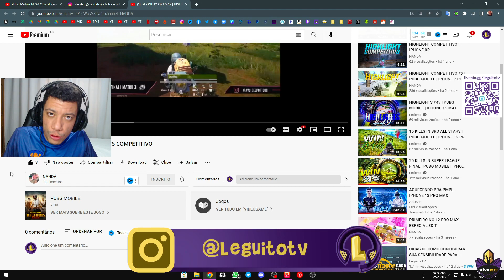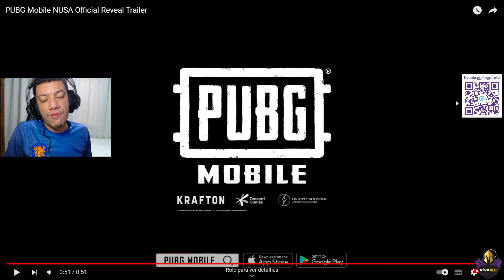FRENTE OU SUPORTE?? PUBG MOBILE REACT SHOX NANDA NA PMPL BRASIL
👉🏽 BAIXE PUBG MOBILE E JOGUE COM SEUS AMIGOS

👉🏽 Gostou do conteúdo? Saiba que esse conteúdo é apenas uma FRAÇÃO DO QUE VC REALMENTE PRECISA PARA DESENVOLVER SUA JOGABILIDADE e se tornar o melhor entre seus amigos, seja na casual ou no competitivo! Para ter acesso ao conteúdo completo, adquira já o TREINAMENTO INTENSIVO DE PUBG MOBILE e encontre em um só lugar todas as informações que vc precisa pra se tornar um PRO PLAYER!

🟠 FRENTE OU SUPORTE?? PUBG MOBILE REACT SHOX NANDA
Fala galera, aqui quem fala é o Leguito, sou treinador de PUBG MOBILE e sejam bem vindos a mais um vídeo.

PUBG MOBILE é um Battle Royale para celular criado de forma independente pelo Lightspeed & Quantum Studios, da Tencent Game, e licenciado oficialmente pelo PLAYERUNKNOWN’S BATTLEGROUNDS. Ele foi lançado globalmente em março de 2018. Criado com o Unreal Engine 4, o PUBG MOBILE se concentra na qualidade visual, nos mapas, na sensação ao atirar e em outros aspectos para oferecer uma experiência de combate em estilo Battle Royale completa e surreal. Cem jogadores pousam no campo de batalha para uma jorxnada intensa e divertida. Cada um precisa buscar suprimentos para sobreviver e explorar ao máximo o potencial do terreno do mapa, os veículos e itens para que sua equipe seja a última a sobreviver no campo de batalha. Segure a emoção e não baixe a guarda conforme a área de jogo vai diminuindo. Os jogadores têm muitos mapas disponíveis para escolher: Erangel, Miramar, Sanhok, Livik e muito mais. Não se esqueça das mecânicas variadas que você pode explorar! Até hoje, o PUBG MOBILE não se resume a ser apenas um jogo, é um ponto de conexão para vários jogadores do mundo todo, além de ser uma marca que encoraja todos a aproveitarem a vida ao máximo.

Pesquisas relacionadas;
PUBG
PUBG MOBILE
PUBGM